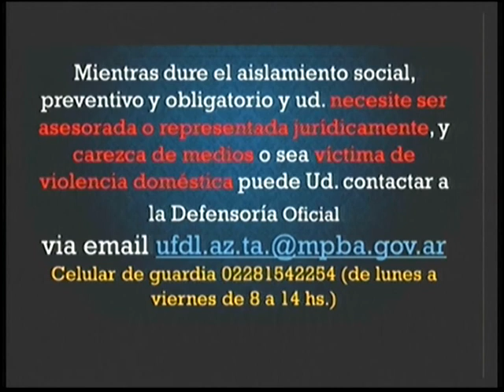Silvia Montserrat 27 04 20